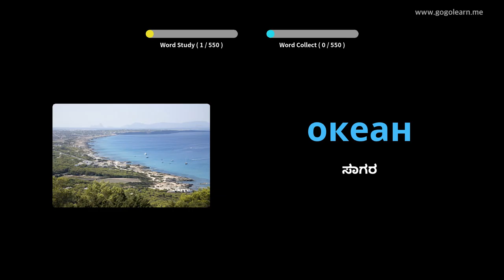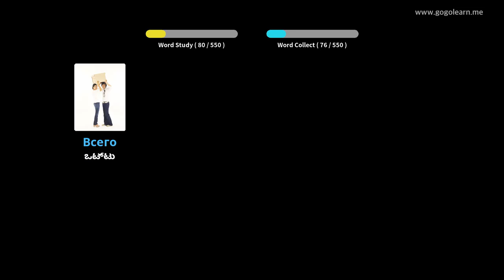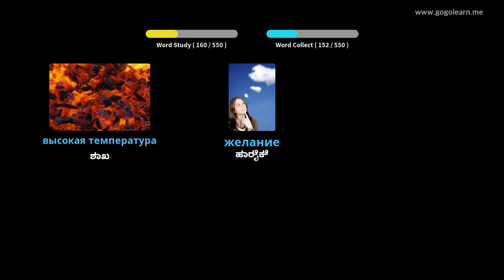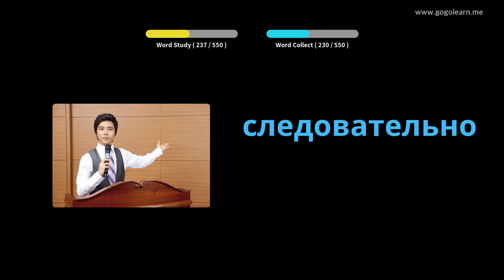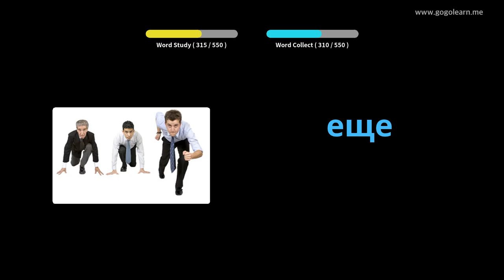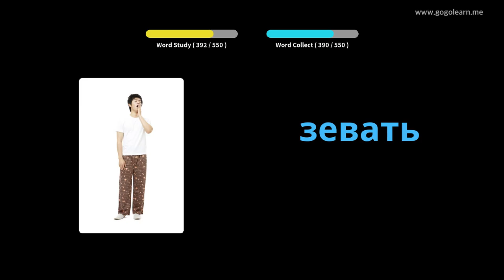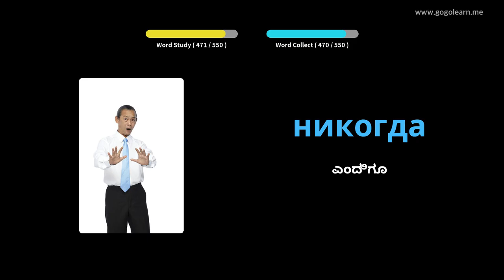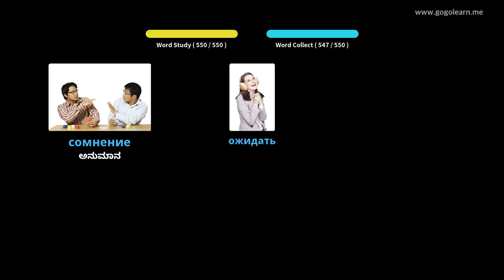ರಷ್ಯಾದ ಶಬ್ದಕೋಶ ಮೂಲ ಮಾಧ್ಯಮಿಕ ಶಾಲೆ | Golearn